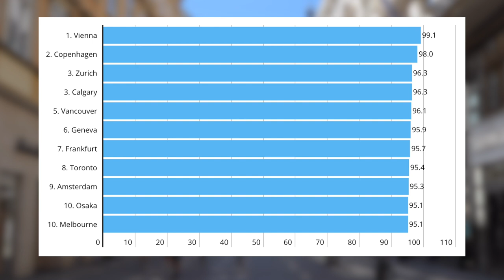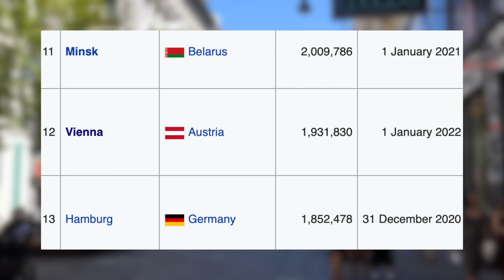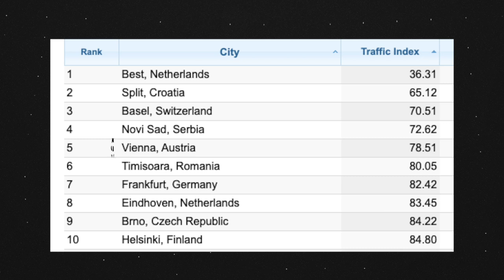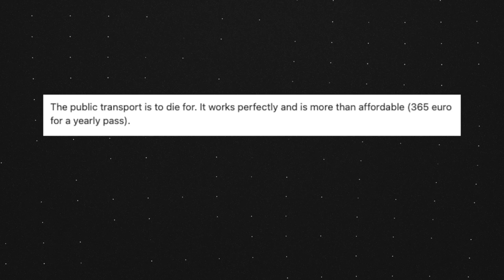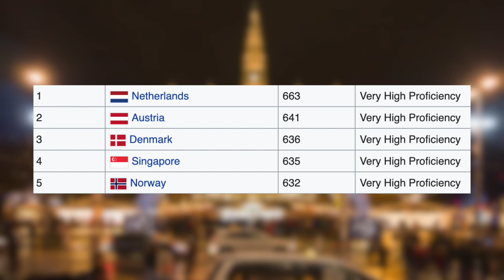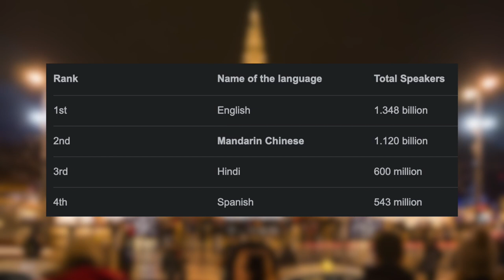How Is Vienna The Most Liveable City In The World?